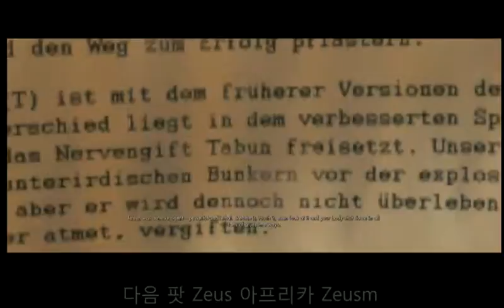스나이퍼 엘리트2 스나이퍼 엘리트 모드11